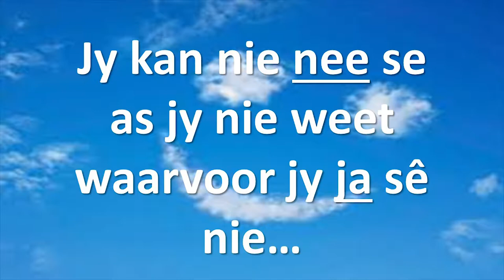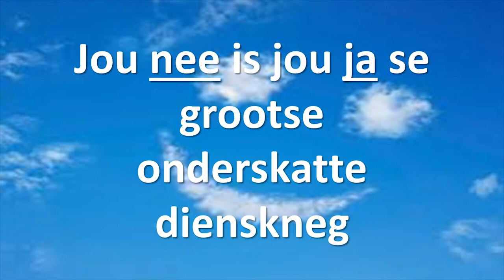"Magic" woorde: Nee